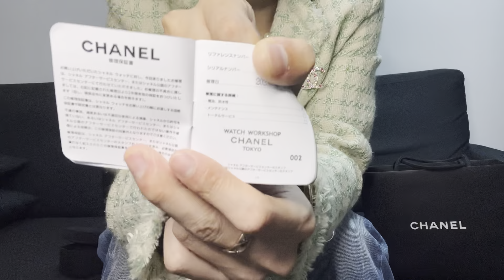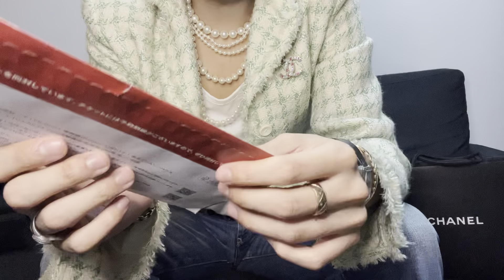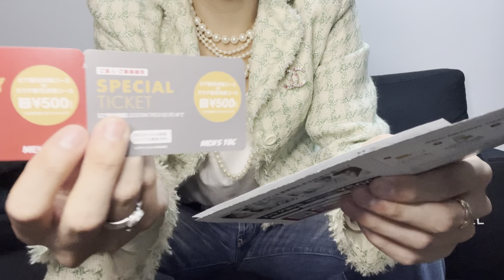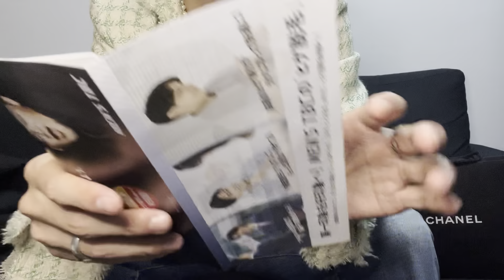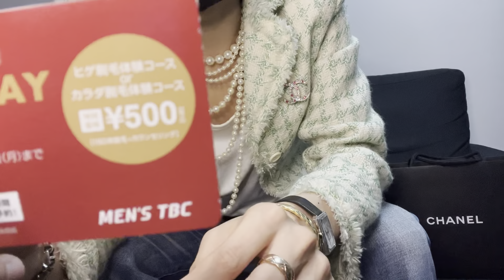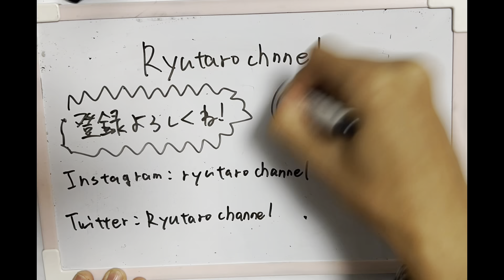CHANELの時計修理に出した。＋誕生日を迎えた🎉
5/9で25歳になりました。

毎週月曜日19時に更新してます！

動画内使用BGM  Asagao Asuka Ito

エンディングBGM Evergreen Morgen Kibby